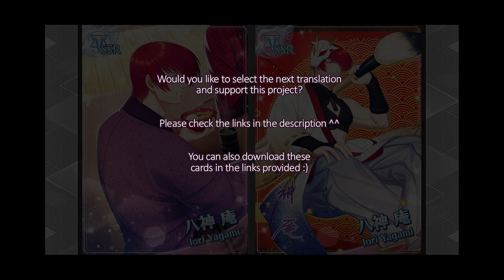KOFG - Iori Yagami - SSR Card (New Year) - May You Live a Long Life 1, 2 & 3 [ENG/ESP/PT]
This is one of a set of three SSR cards released for New Year 2021. They feature Iori, Kyo and K’ enjoying a New Year’s meal known as “osechi”. Each card shows the point of view of each character.

I translated the title of this card as “May You Live a Long Life”, but the original title is a traditional phrase that means something closer to “long life like the thousand-year lifespan of a crane”.

*This is a reference to the Yagami An soba restaurant from NeoGeo DJ Station!

Kyo’s point of view: Coming soon!

Original title:【鶴寿千歳】八神 庵 (SSR card)
Translation: miauneko (English & Spanish) | Boo (Portuguese)

Cast:
Kyo Kusanagi - Tomoaki Maeno (前野智昭)
Iori Yagami - Takanori Hoshino (星野貴紀)
K' - Yuuki Ono (小野友樹)